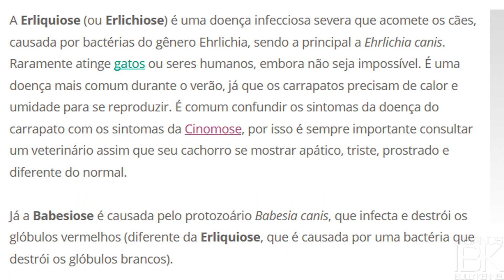PRIMEIROS CUIDADOS COM FILHOTES DE CACHORROS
Dicas de como cuidar do seu filhote de cachorro.
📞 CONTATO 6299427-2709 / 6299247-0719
🌎 GOIÂNIA-GO / BRASIL